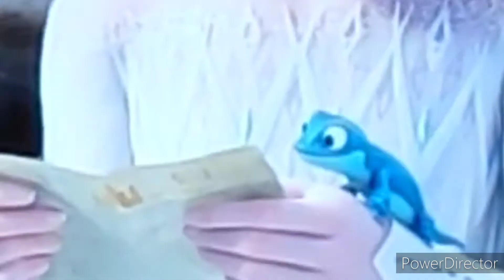Frozen 2 but it's only Bruni🦎❄️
Frozen 2 but it's just Bruni the fire salamander